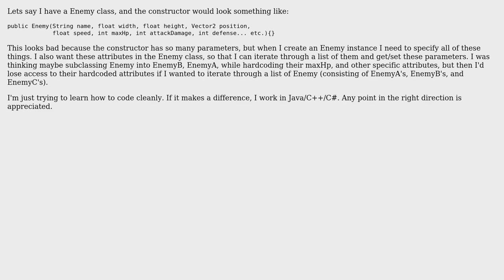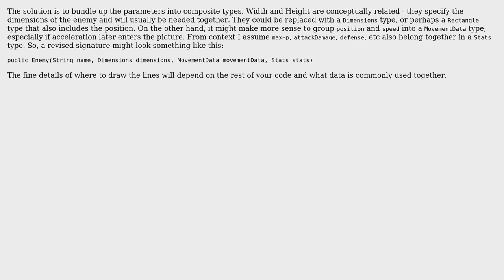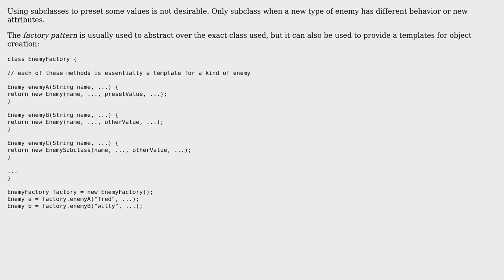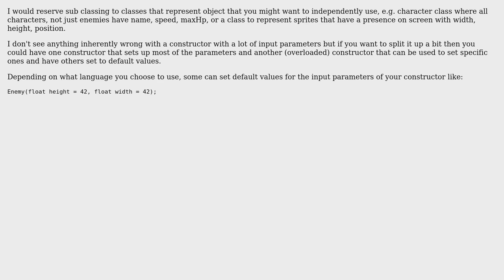Software Engineering: How can you decompose a constructor? (5 Solutions!!)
Software Engineering: How can you decompose a constructor?

With thanks & praise to God, and with thanks to the many people who have made this project possible! | Content (except music & images) licensed under CC BY-SA | Music | Images & others | With thanks to user Travis user Toon Borgers user Rory Hunter user gnat user Encaitar user Doval user amon and the Stack Exchange Network Trademarks are property of their respective owners. You are responsible for your own actions.